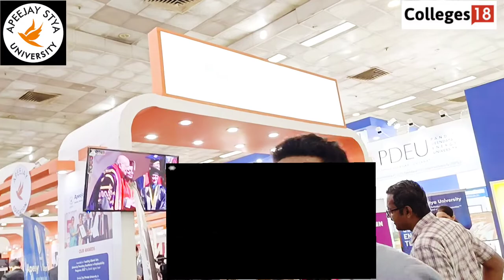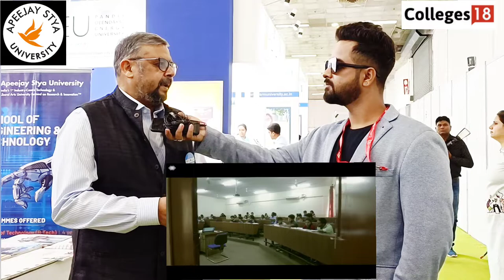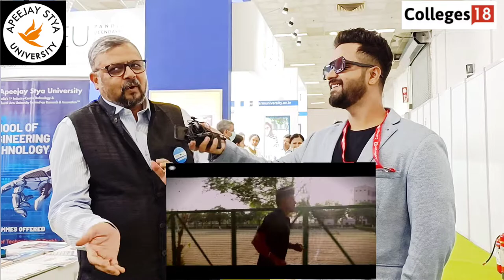College Review - Apeejay Stya University Gurgaon 🧐| Campus Tour🛴| 🔴 Interview